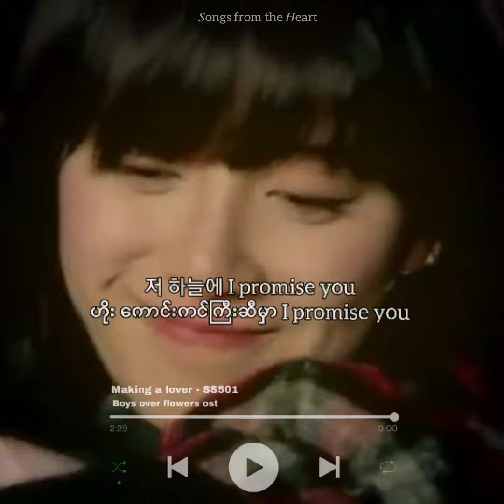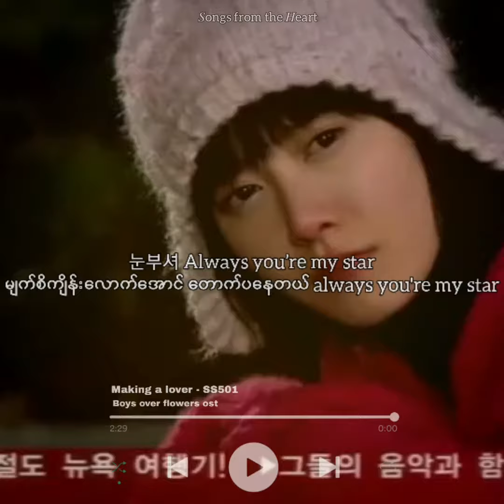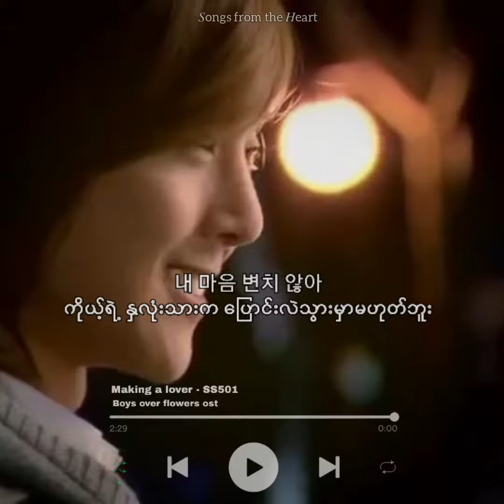Making a lover - SS501 ( Boys over flowers ost ) Myanmar Sub